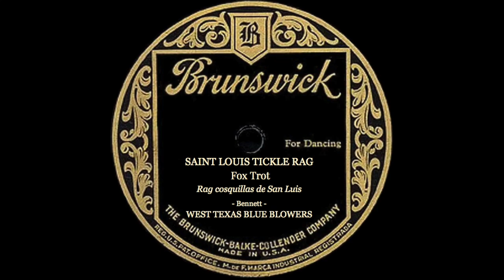Electric Release! "Saint Louis Tickle Rag" West Texas Blue Blowers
West Texas Blue Blowers
Colin Hancock; vl / md / bj / bj / g

“Saint Louis Tickle Rag”
Late 20s Piedmont string band style